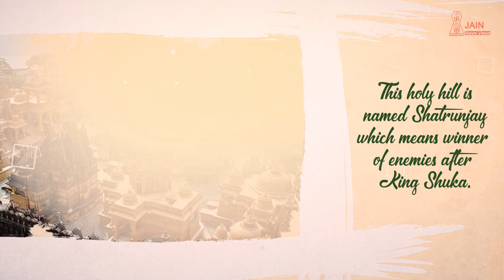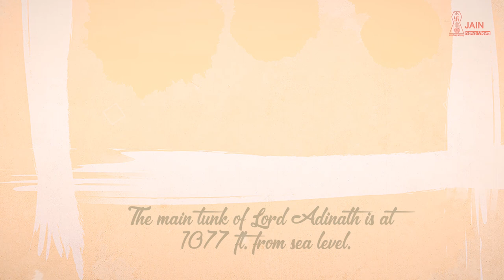Shri Palitana Tirth by Jain News Views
Tirth Darshan (Pilgrimage) is one of the very important aspect in developing the Love for Parmatma.  Shri Palitana  which is also call Shri Shetrunjay Tirth is one of the ancient Tirth - from the times of first Tirthankar Bhagwan Shri Adinath.